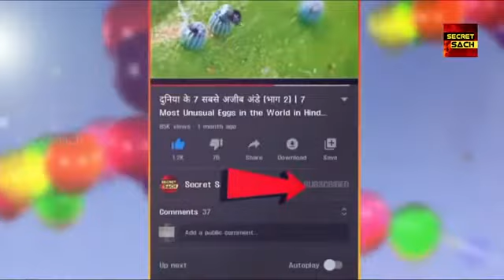Samundar Ki Sabse Bari machli